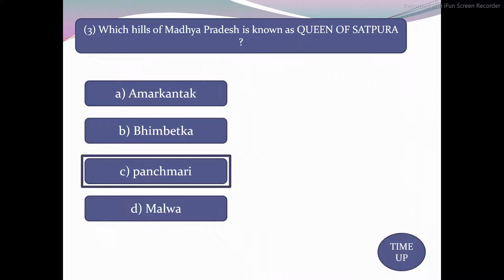GK/gk question/ gk quiz /general knowledge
5 most basic general knowledge question answer which is the state tree of mp the first newspaper print mill of India is at which hill of Madhya Pradesh is known as a queen of Satpura which game is related to a penalty corner what is the name of the state animal of Madhya Pradesh knowledge love #